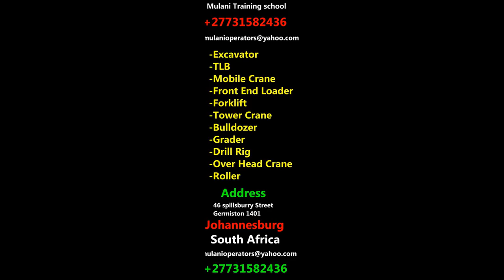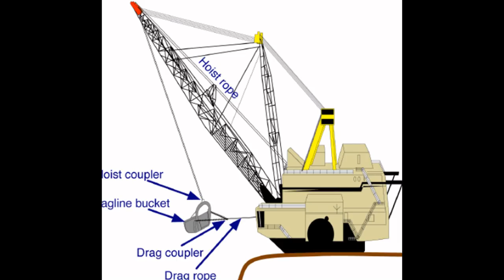0731582436 Plumbing,Fitting Training school East rand Alberton Bedfordview benoni boksburg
MULANI TARIANING CENTRE WE Train all Mining Machinery, Co2 and Boiler Making, LHD Scoop, Forklift, DumpTruck, Drill Rig, Tlb Mobile Crane, Grader etc.Germiston, Johannesburg polokwane, free accommodation, food and transport. tel.+ Watsup 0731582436

FULLY ACCREDITED OPERATORS TRAINING CENTER. REGESTERED IN ACCORDANCE WITH OCCUPATIONAL HEALTH & SAFETY ACT OF 1993. DRIVEN MACHINERY REGULATION 18 SUB REGULATION 11. ,ACCREDITED, WITH, TETA, MICTSETA, UMALUSI, CETA ,SAQA

1-FOLK LIFT- 1WK - 3TON , 7TON , 15 TON

CONTAINER HANDLING FOLK LIFT - 10DAYS

2- TLB- 2WKS

3-FRONT END LOADER- 2WKS

4-GRADER -2WKS

5-EXCAVATOR- 2WKS

6-BULL DOZER- 2WKS

7-DUMP TRUCK- 2WKS

8-MOBILE CRANE- 2WKS

9-TOWER CRANE -2WKS 1

0-OVER HEAD CRANE- 2WKS

11- LHD SCOOP- 2WKS

12-RIGGED RIGGER- 2WKS

13-DRILL RYK - 2WKS

14-REACH TRUCK -1WK

15- BOB CAT- 1WK

16- COMPACTOR- 2WKS

WELDING CO2- 4WKS

ARC -4WKS TIG- 4WKS

GAS WELDING 4WKS

AGONY- 4WKS

ALUMINIUM WELDING 4WEEKS

STICK WELDING 4WEEKS

STEEL WELDING. 4WEEKS

PLASMA WELDING 4WEEKS

BOILER MAKING INCLUDES,

WELDING, DRAWINGS, MESURING FABRICATION AND MORE; BASICS 2 MONTH FULL COURSE 9 MONTHS FIRE FIGHTING BASICS -3DAYS FIRST AID-1WEEK DANGEROUS GOODS SUPER LINK- 1MONTH

NEW COURSES LIKE: MODERATOR AND ASSESSOR ARE AVAILABLE NOW!! Electrical training PLUMBING AND PIPE FITTING NOW AVAILABLE AND MANY MORE COURSES; WE RENEW CERTIFICATES AND LICENSES FOR THE ABOVE COURSES. SOWETO, JOHANNESBURG,CAPE TOWN,GERMISTON,PRETORIA,POLOKWANE,WITBANK,DURBAN ACCOMODATION AVAILABLE . WE OFFER JOB ASSISTANCE AFTER TRAINING . NOTE: WE HAVE FULLY REGESTERED ,BEST INSTRUCTORS FROM S.AFRICA AND CHINA. ALL STUDENTS FROM OUT SIDE S.AFRICA YOU HAVE TO BE WITH AVALID PASSPORT OR ANY VALID DOCUMENT IF NOT, YOU CANT GET TRAINED WITH US. THANK YOU. GET ALIFE TIME SKILL FROM THE BEST SKILLS DEVELOPMENT CENTRE IN MINING AND CONSTRUCTION: GET AFREE FOLK LIFT TRAINING WHEN YOU REGESTER TO TRAIN ON BELOW COURSES: GRADER, BULL DOZER , EXCAVATOR, BOILER MAKING , LHD SCOOP ,OVER HEAD CRANE , DUMP TRUCK ,TOWER CRANE: CO2 , TIG , AGONY WELDINGS: FOR BOOKINGS AND MORE INFORMATION CALL HEAD OFFICE ON